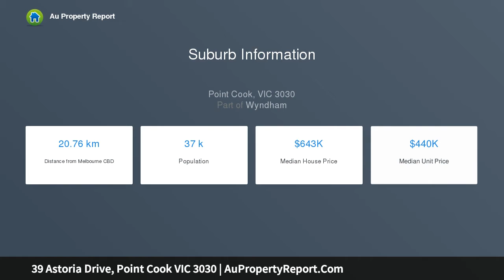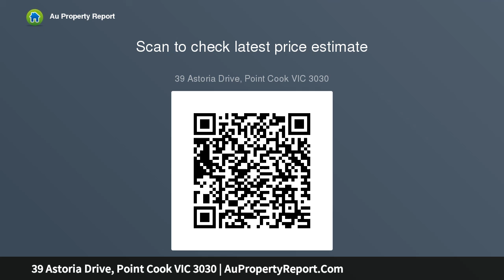39 Astoria Drive, Point Cook VIC 3030 | AuPropertyReport.Com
39 Astoria Drive, Point Cook VIC 3030
Property Type: residential land
Ready for you to build your dream home!